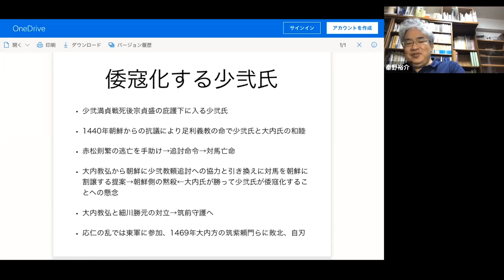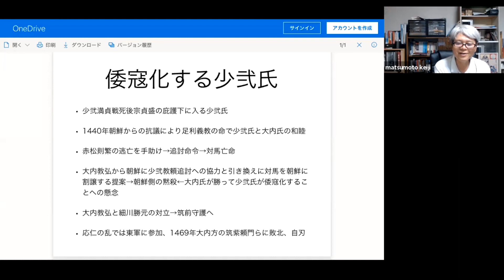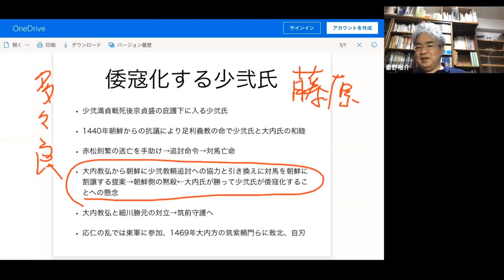戦国大名08B 室町時代の少弐氏 九州探題と対立・倭寇化【研究者と学ぶ日本史】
少弐頼尚は足利尊氏を支援して湊川の戦いに加わり、建武式目の制定に関与します。しかし、室町幕府が九州探題を設置するとこれに反発、足利直冬や南朝軍と組んで九州探題と戦いました。その後、筑前・博多をめぐり九州探題・大内氏・少弐氏が争い、少弐氏は敗れて対馬の宗氏を頼ります。応仁の乱では西軍の大内正弘に対抗して東軍に入り、幕府との関係が改善しました。また、少弐氏は倭寇として朝鮮沿海に出没しており、朝鮮・大内氏にとって問題となっていました。